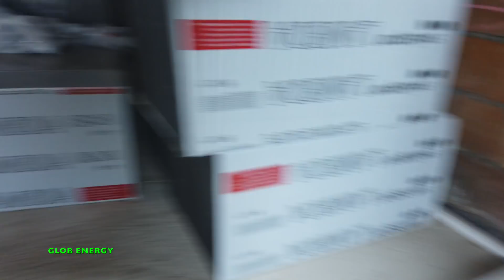Ogrzewanie podłogowe przed czy po tynkach ?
W tym filmie chce poruszyć kwestie kiedy robić ogrzewanie przed czy po tynkach?